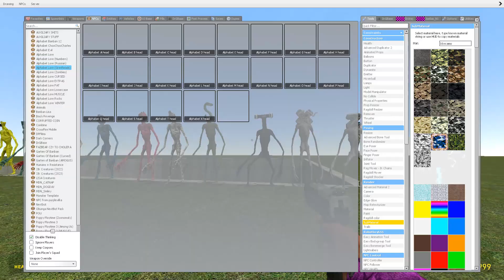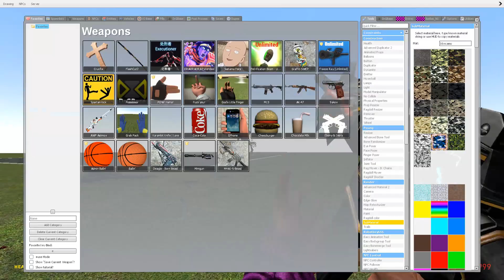Surviving the CRAZY ZOONOMALY Monsters in Garry's Mod